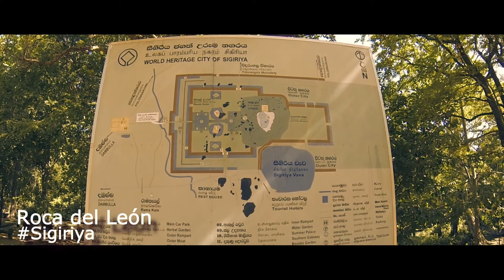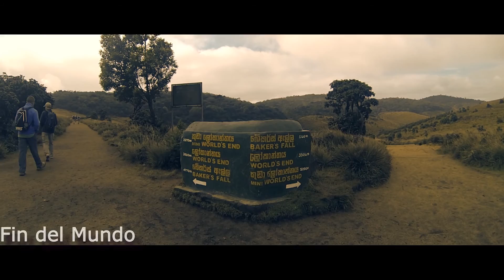2016-Sri Lanka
Video de nuestro viaje a Sri Lanka en Octubre de 2016